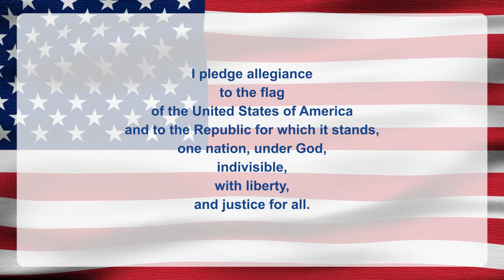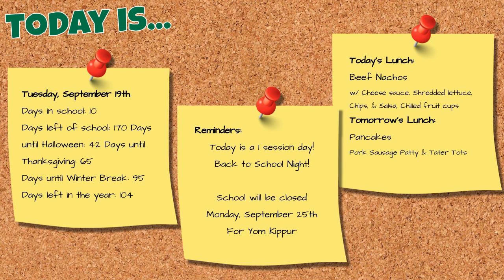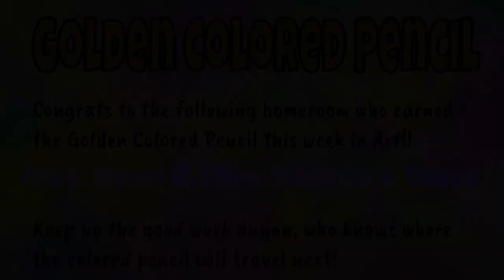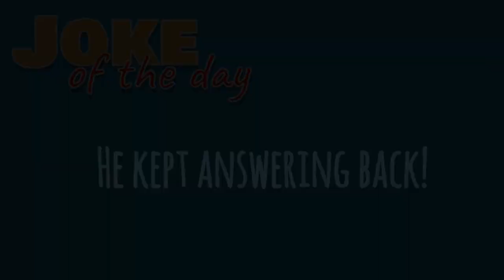DNN S3 Ep2: Golden Pencil Award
Mrs. Purdy is back with this year's first Golden Pencil Award. Whose class will be the lucky winner? Tune in to find out!